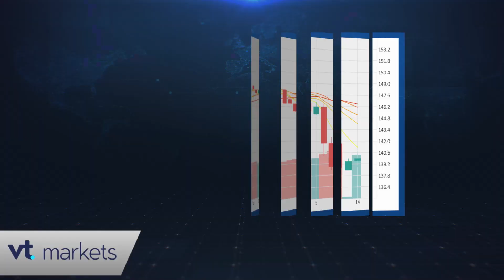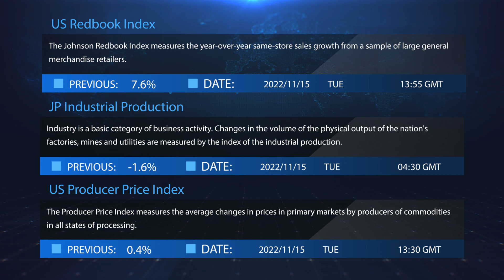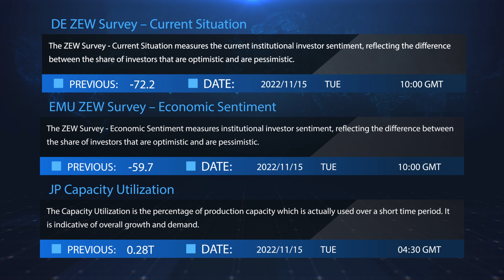VT Markets Daily financial news 15 11 2022